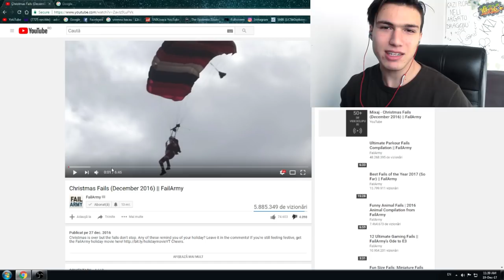I-A DAT REKT MAMEI SALE DE CRĂCIUN! *SAVAGE*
⦁Snapchat▸ snikuletz

⚫Melodia de la final:
Kazi Ploae, Dragonu` si Bean - Subcarpati